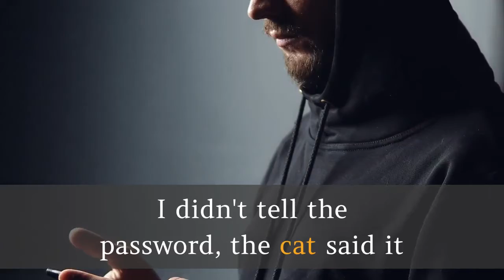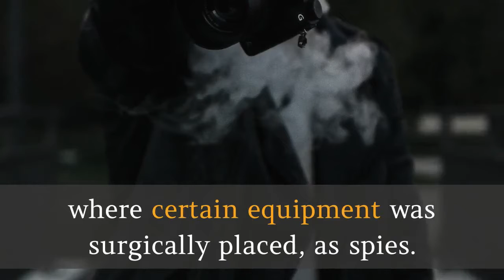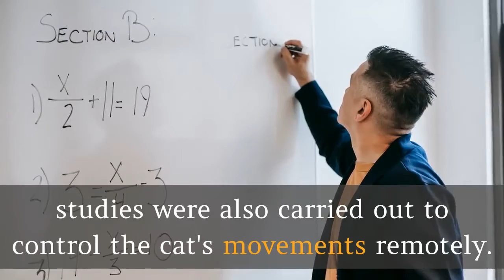CİA's İncredible Project Against The Soviets Revealed: Spy Cats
CIA's Incredible Project Against the Soviets Revealed: Spy Cats

It was announced that the US Central Intelligence Agency CIA made a very interesting attempt to leak information from the Soviet Union during the Cold War. The aim of this project was to turn cats into spies.

One of the most beloved creatures of the world, and therefore of the internet, is unquestionably cats. These lovely friends are the subject of various studies from time to time. The CIA's research using cats is a bit too extraordinary.

At the end of the Second World War, the US and the Soviet Union had serious competition over which economic system was most beneficial to people and which ideology should be supported. Seeing that the use of nuclear weapons in their hands would bring the end of the planet, the two superpowers of the period started the so-called Cold War Era by joining conflicts in other regions and entering an intelligence war with each other.

I didn't tell the password, the cat said it

According to the information revealed, the US Central Intelligence Agency (CIA) started a project called the Acoustic Kitty (Acoustic Kitten) in the 1960s. The aim of this project was to use cats, where certain equipment was surgically placed, as spies.

The Americans, who placed microphones, transmitters, batteries and antennas in the body of the cats in a way that they could not be seen from the outside, wanted to make the first attempt by listening to the people speaking in the park outside the USSR Embassy in Washington. The mission failed when a taxi crushed the cat.

The first documents that cats were trained to spy were revealed in 2001. In 2013, it was shared that the project was abandoned in 1967. The cost of the project to the USA was announced as 20 million dollars.

They also tried to control the cats

CIA agents not only loaded the cats with espionage equipment, but at that time also tried to train the cats to sneak in and listen to Soviet buildings. It is even stated that at that time, studies were also carried out to control the cat's movements remotely.

CIA agents, who probably had never fed any cats prior to the project, decided to end the project because they realized they would not be good agents due to the tendency of cats to act on their heads. It is remarkable that they came to this conclusion after seven years and spending 20 million dollars.